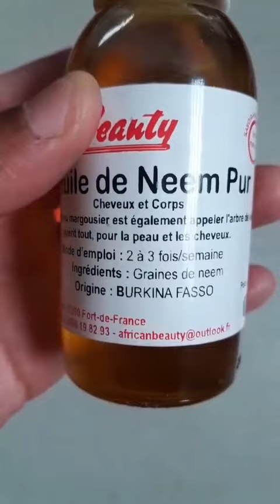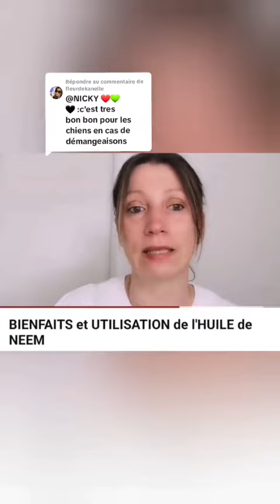Huile de Neem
Huile aux nombreuses vertus